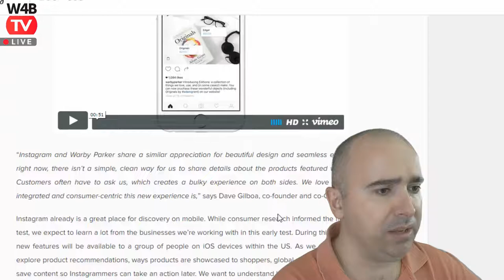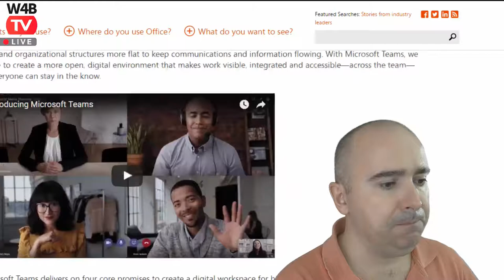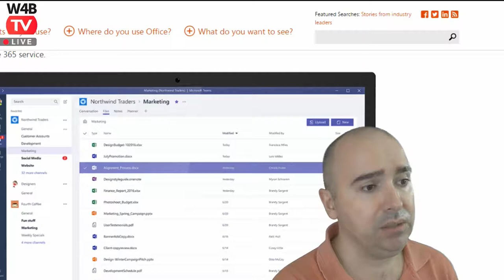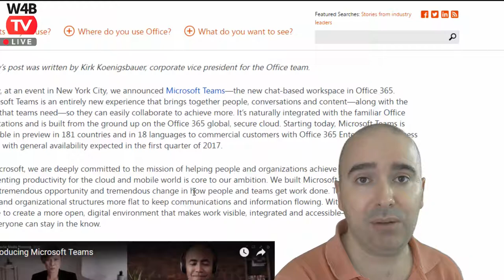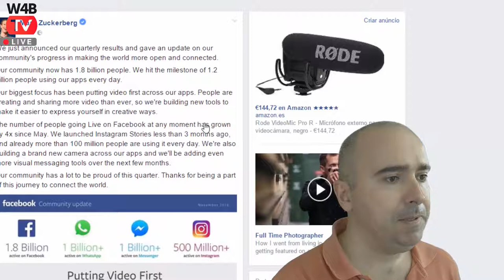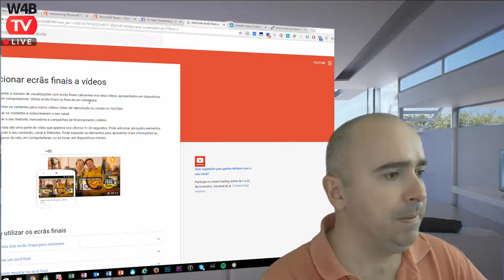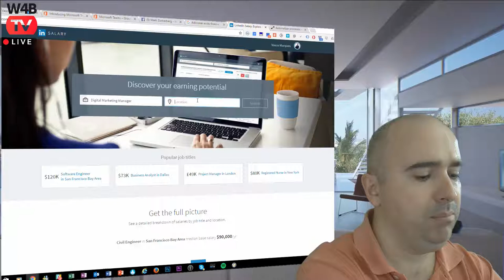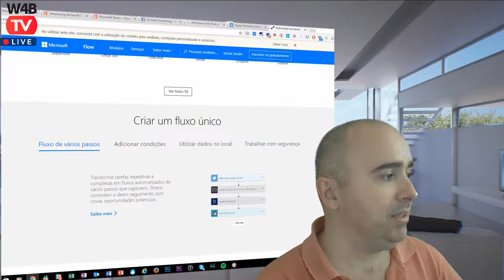Notícias Mkt Digital 360 com Vasco Marques - 03-11-2016. Temporada 2 - episódio 5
TEMAS:
-Shopping Instagram: comprar produtos diretamente no Instagram
-Microsoft Teams: concorrente do Slack, como ferramenta de produtividade empresarial, para colaboração em pequenas equipas
-Facebook Community update: 1.8MM Facebook e foco no vídeo
-Notas de fim do Youtube: adicionar créditos no final